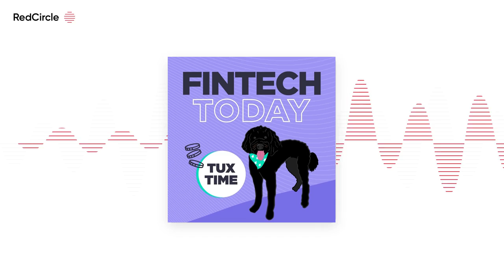Thinking About Fintech ft. Kinsey Grant, Co-Founder/Host of Thinking Is Cool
Julie is joined by Kinsey Grant ), Co-Founder/Host of Thinking Is Cool ) , a podcast and newsletter dedicated to making your next conversation better than your last.

On this episode, Julie and Kinsey discuss:

- what's surprising about the fintech space (2:17)

- the hard questions fintech needs to answer (6:39)

- why Kinsey only dabbles in crypto (14:23)

- a sneak peek at a future fintech episode of Thinking Is Cool (17:20)